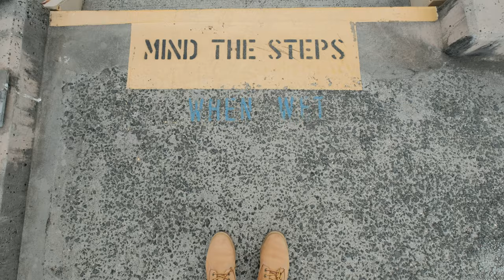SUNDAY: I CANNOT STAY AT HOME. Solo trip to my favourite photo location.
A short video following me on a landscape shoot at the seacliff bridge and the coal cliff beach, NSW

Some kit used/seen in this video.
Fujifilm X-T2
Leofoto LS-325C tripod
Acratech panoramic head
Wandered 21L backpack
H&Y magnetic ND filter
Fujifilm 23mm F1.4
Fujifilm 10-24mm F4
Fujifilm 55-200mm

Filming
Fujifilm X-T2
Iphone 12
Rode videomicro mic
New Gorillapod 3k pro